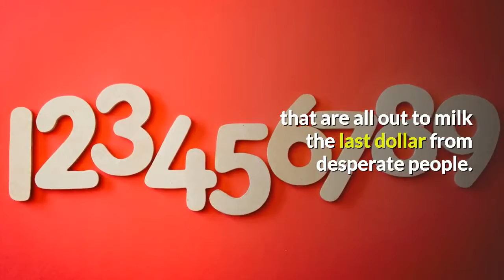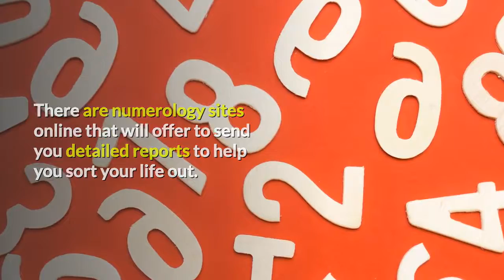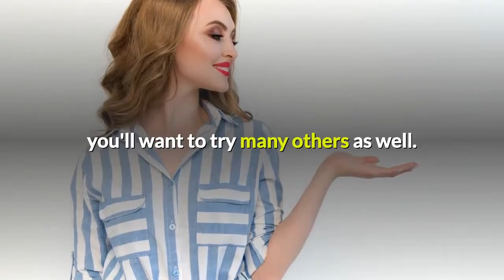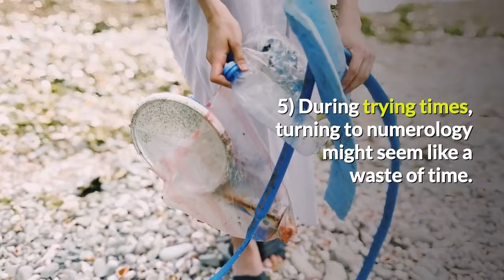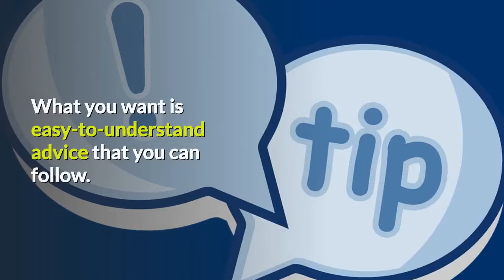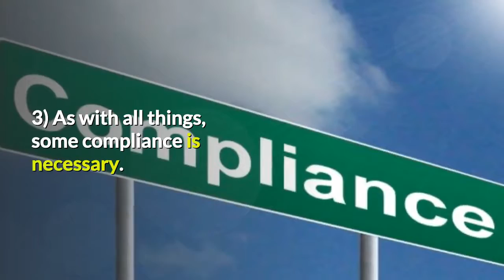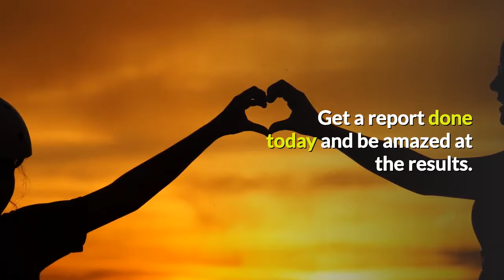Video Numerologist Reviews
Have you ever wondered if your life can be improved by learning more about how the numbers of the world affect it? They have more power than you can imagine. And now you can find out what they have in store for you...